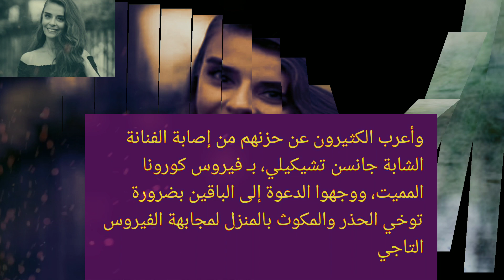كورونا تصيب الفنانة الشابة جانسن تشيكيلي التركية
اعلنت الفنانة جانسن_تشيكيلي ب كورونا_القاتل اليوم كانت تعتقد انه دور التهاب في، الرئة ربنا يشفيها يارب بطلة مسلسل الطائر_المبكر و